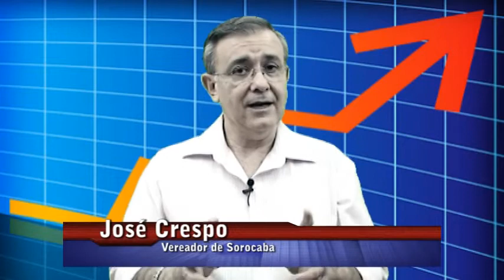CIDADANIA_É_VOCÊ#INFLAÇÃO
No programa Cidadania é Você de hoje José Crespo fala a respeito da Inflação. Vale a pena conferir e debater o tema. Assista agora!